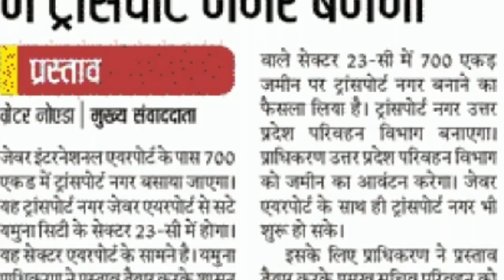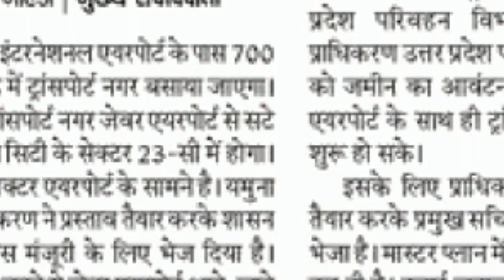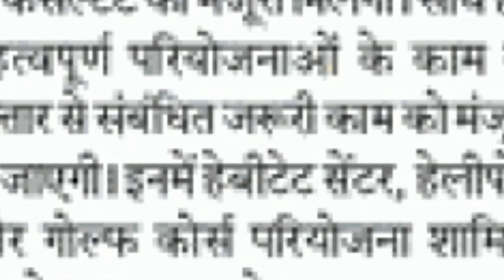JEWAR AIRPORT LATEST NEWS TODAY 5 TOP NEWS TODAY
Dosto Is Video Me Maine Aapko  JEWAR AIRPORT KE BARE M - Me Explain Karne Ki Koshish Ki Hai Ummeed Hai Aapko Ye Video Pasand Aayegi.